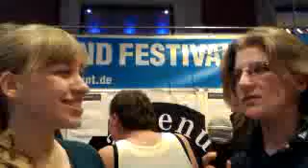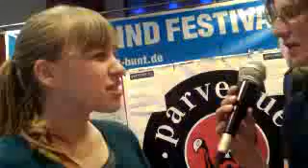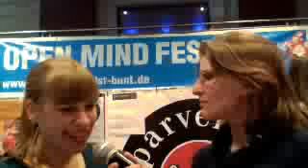interference.here.de im Interview!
schönes interview mit lena von der verstärker!